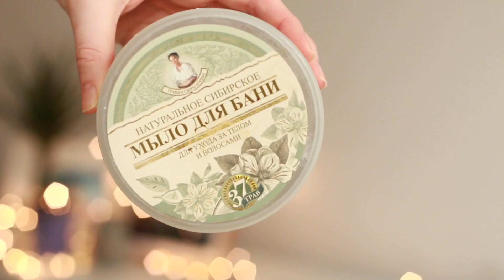MEGA DENKO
Cześć! Witam wszystkich po dłuuuugiej przerwie i zapraszam do oglądania ;)

PIELĘGNACJA TWARZY  0:26
Benton Snail Bee High Content Skin (tutaj powiedziałam, że to esencja, a chodziło mi o tonik ;) )

MAKIJAŻ 4:49

ANTYPERSPIRANTY 5:36

PIELĘGNACJA CIAŁA 6:36

KĄPIEL 7:53

KREMY DO RĄK I STÓP 8:49

WŁOSY 11:17

Kto dotrwał do końca niech da w komentarzu "💃🏼" 😙